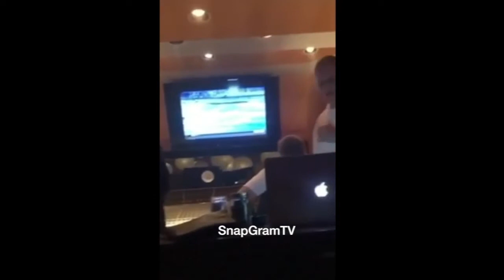Lil Wayne "Pulls Up On Damian Lillard & Scott Storch For Crazy Collab"